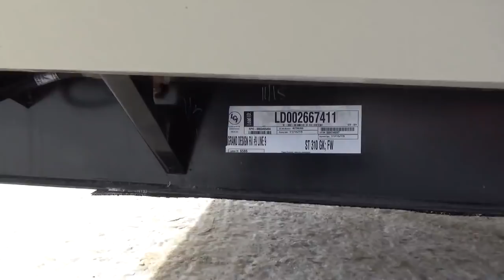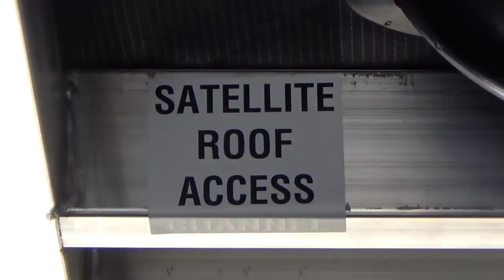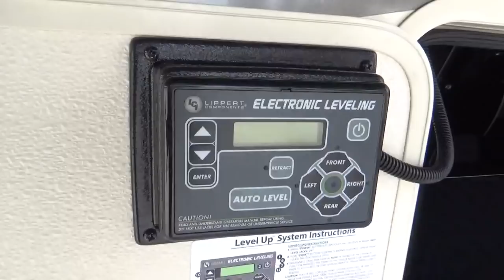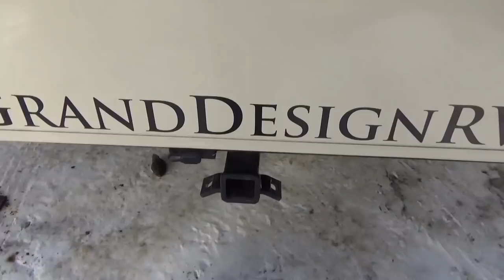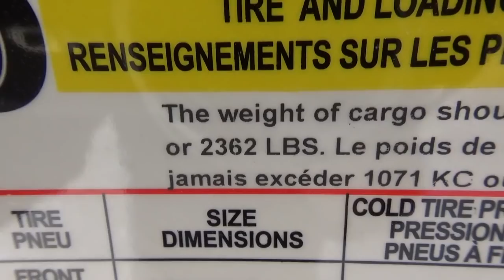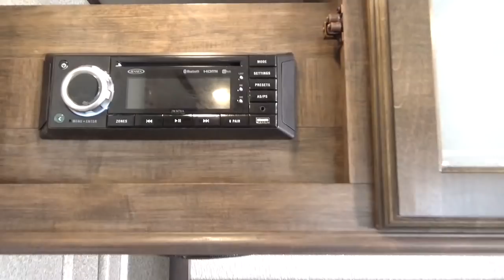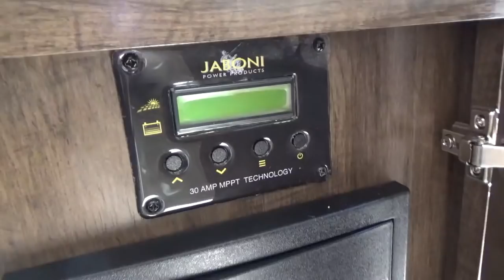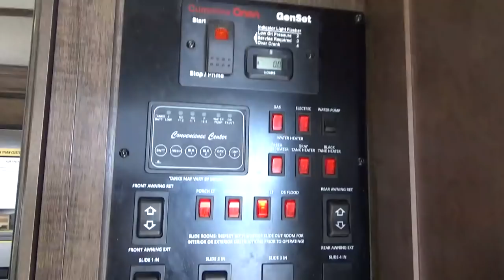2020 Grand Design RV Solitude 310GK Fifth Wheel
We take the most absolute pride in our establishment and we would love to share the warmth and family feel with you! Feel free to come visit us or give us a call for all your camping needs! Wether that is looking for that new home away from home, to parts or even service for your recently purchased unit!

WOODY'S RV WORLD LEDUC
8012 SPARROW CRESENT
LEDUC,AB T9E-7G1

UVW: 12,100 lbs | Hitch Weight: 2350 lbs | GVWR: 15,000 LBS| Length: 34' 11" | Height 13'5" | Fresh Water Capacity 93 Gal | Grey Water Capacity 100 GAL | Waste Water Capacity 50 GAL | Awning Length 16' | Std. Bed Dimensions 60" X 80" Queen

Woody’s  RV World - Quality New Pre owned RV’s Locations in Calgary, Red Deer, Leduc, Edmonton, Grande Prairie, Abbotsford and Saskatoon. We carry Coachmen, Grand Design, Imagine, Solitude, Reflection, Forest River, Heartland, Puma, Keystone Alpine Avalanche Cougar Outback brands in Tent Trailer, Travel Trailer, Class C, Class B, Class A & Diesel Pusher models.

Experience It @ Woody's RV World - Solitude Fifth Wheel: Affordable Luxury Extended Stay Vehicle

If more room is what you desire, Solitude is the most spacious Extended Stay Fifth Wheel ever built! The Solitude RV delivers taller ceilings,taller, deeper cabinets, larger scenic window areas, a full 6' 8" tall slide-out, and a body width that measures a full 101 inches!

 You may be looking for an extended stay unit to live in for months at a time... but you just may want to live in this one for the rest of your life!

Seethe Grand Design Solitude Fifth Wheels at a Woody's RV World Location Near You! Visit - Call or Email Today For More Information!